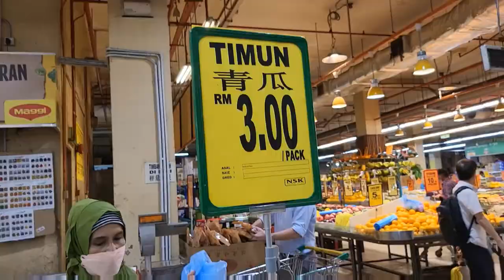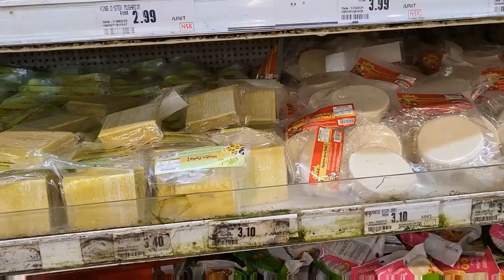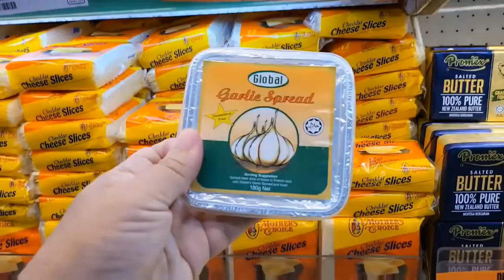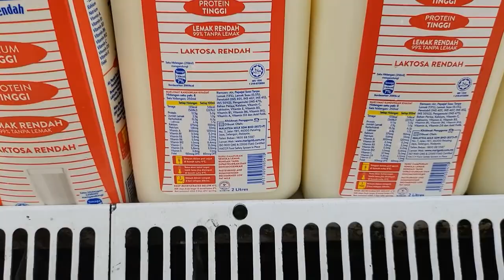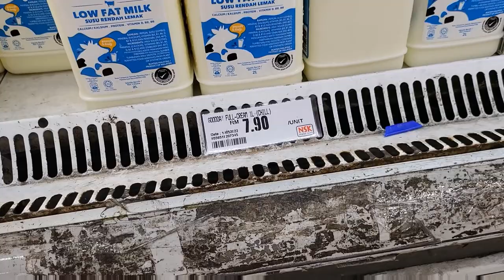Prices at NSK Kuchai Lama Kuala Lumpur Malaysia - filmed with Samsung Galaxy Z Fold 3 | Vlog 284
So here are the prices of stuff at NSK Kuchai Lama. I had to take a grab car to get there so I prefer the one at Jalan Peel better since I can just walk from the MRT train station to get to that one. The selection of items is more or less the same anyway. Hope you guys enjoy it!